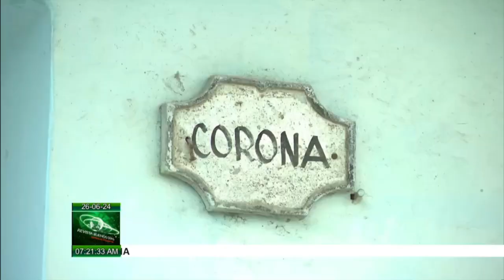Cuba: Rendición de cuenta del delegado a sus electores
Las reuniones de RrendiciónDeCuenta del delegado a sus electores, correspondientes al actual mandato de las asambleas municipales del Poder Popular en Cuba, comenzarán en septiembre... Sobre la importancia del proceso, que constituye un pilar del sistema político cubano.